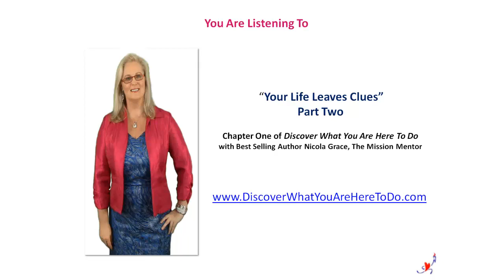Find Your Purpose In Life with Nicola Grace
If you want to find your purpose in life, find your passion and the meaning of your life then have a read of Discover What You Are Here To Do. In this video, international best selling author, Nicola Grace reads chapter one - Your Life Leaves Clues.

Here are the questions this book answers:

What is a Life Purpose?
How do I find my purpose?
What does my life mean?
What is my Soul Purpose?
Do I have a Higher Purpose?
What's the difference between my Soul Purpose and my Life Purpose?
What is my personal mission?
What are my Soul's Primary Expression Modalities?
How do I find direction in life?
How do I overcome obstacles using my Soul's Purpose?
How do I find my Soul's clues to my life purpose?
How do I make a difference?
Can I live my life purpose and make a million dollars?
What is my Life Path?
How do I start living my Life Purpose?
Why can't I find my Life Purpose?
How do I spot self-sabotaging behavior?
How do I overcome the fear of moving forward with my personal mission and life purpose?
What is the purpose of dissatisfaction in life?
How do I discover what I am here to do?
How do I get the confidence to step up to my higher purpose and big vision in life?

  There are 4 ways I can help you in your purposeful mission-driven quest to make a difference.

1 - For Existing Conscious Entrepreneurs & Spiritual Professionals Wanting To Start A Purpose-Driven Business

Right Mission Right Money - This is my signature program that is the most comprehensive, inspiring, clarifying, and practical course for you to discover all the details of your purpose, mission, message, and niche, or your purpose level up and direction for downloading new work within an existing business. You’ll discover your 8-11 soul expressions, put a leveraged monetization and marketing model together. Look at what marketing activities to focus on that keep you in alignment with your purpose.

The course also goes into clearing blocks to succeeding with your mission; charging what you’re worth; feeling confident you’re on purpose and on your soul path.

2 - For Social Entrepreneurs wanting a mission-driven business that fits into the Global Sustainable Goals.

Purpose To Profit Kickstarter - This course helps you find what your Global Goal is that aligns to your purpose and gives you a framework for fleshing out your business idea or social enterprise so it aligns to today’s market as well as your soul calling.

3 - For Existing Conscious Entrepreneurs And Business Owners

Mission Mojo Discovery Bootcamp - Helps you discover how to play a much bigger game and clarify your purpose uplevel or new direction, as well as a new monetization model to align with purpose and Web 3.0. Especially good for those entrepreneurs who are thinking of using the NFT space or the Metaverse to get their message and mission out there.

4 - Free Get Started Course For Beginners

Purpose To Profit Map - This shows you the entire map and mechanics of discovering your purpose.

EXTRA : Conscious Entrepreneurs Also Need To Keep Up With Their Belief & Blocks Clearing

Quantum GameChanger Bootcamp - Training on how to remove your blocks, negative emotions, wounding, and limiting beliefs so you can play a bigger game. Sessions on removing money and abundance blocks, fear of greater visibility, self-confidence, attracting more clients, and more.

Crypto Ninjas Free Preview - Every entrepreneur needs to be in crypto as it bridges to the monetary system of the future. I have created a beginner's course from terminology, wallets, and exchanges to trading 101 and buying land in the metaverse. Just hit Free Preview over at this website to access it.